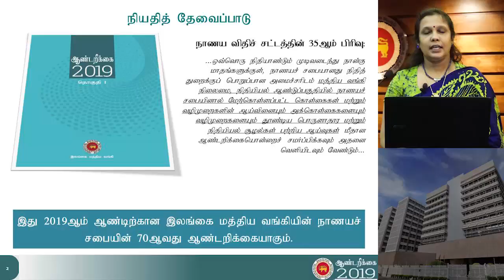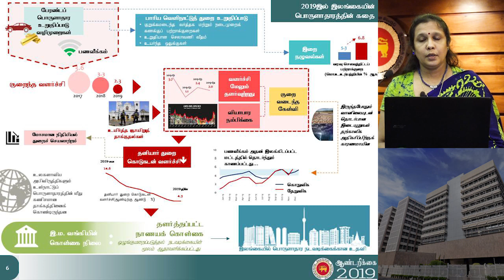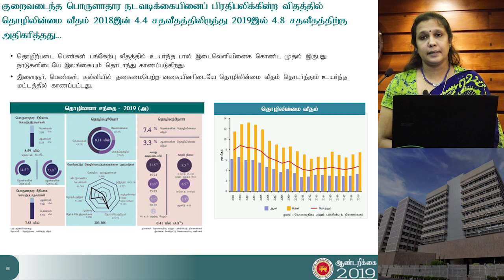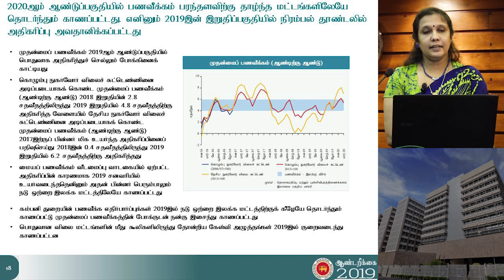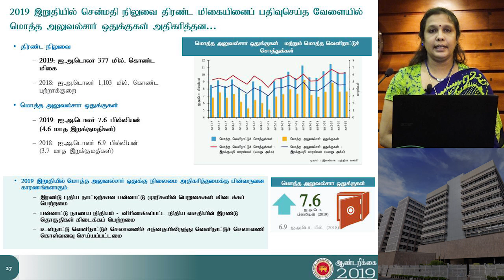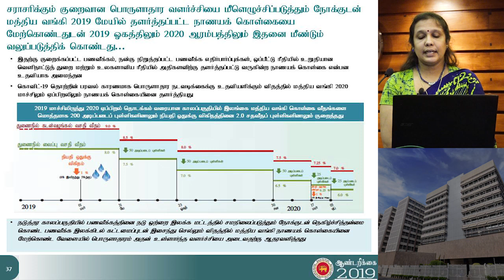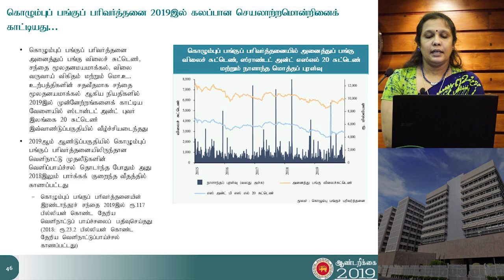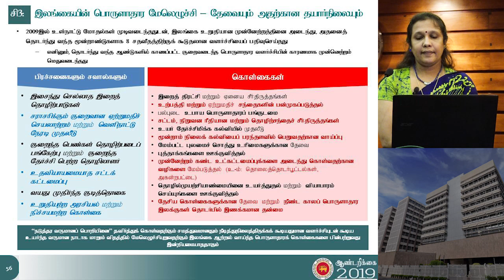இலங்கை மத்திய வங்கியின் ஆண்டறிக்கை 2019இல் பிரதிபலிக்கப்பட்டவாறு இலங்கையின் பொருளாதாரத்தின் நிலை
விரிவுரையாற்றியவர்
முனைவர் சுஜீதா ஜெகஜீவன்
பிரதிப் பணிப்பாளர்
பொருளாதார ஆராய்ச்சித் திணைக்களம்
2020 மே 29